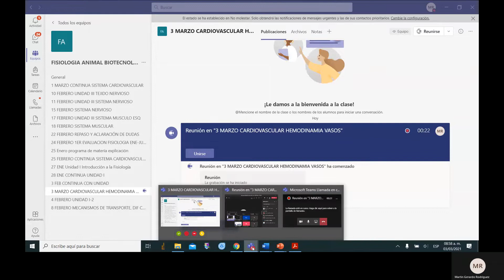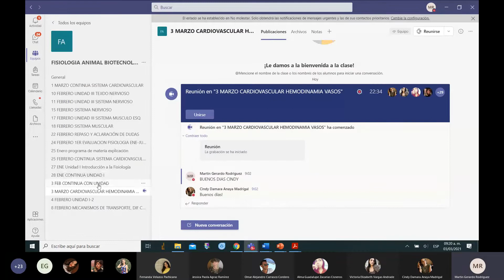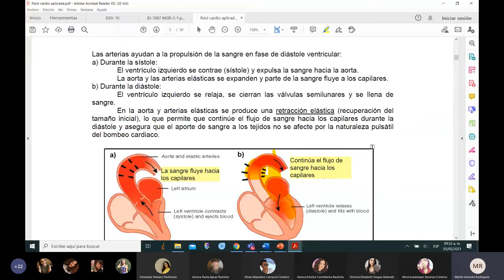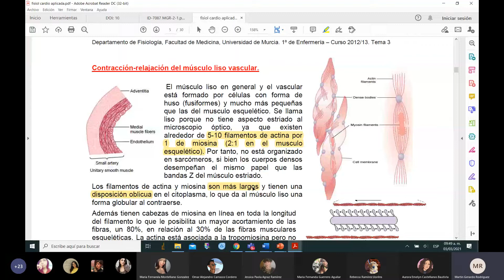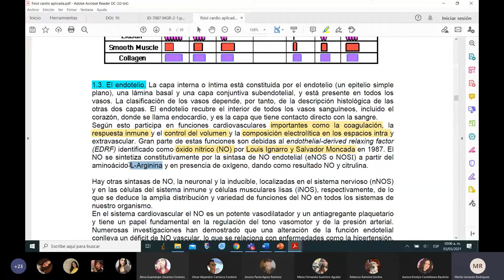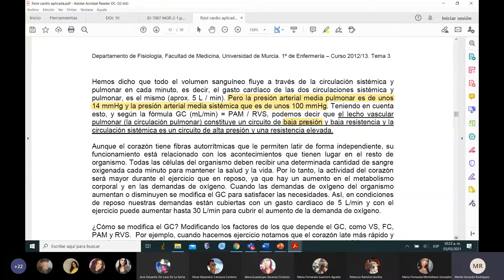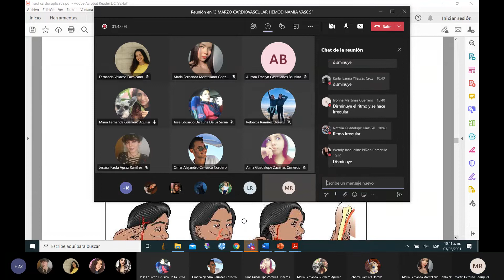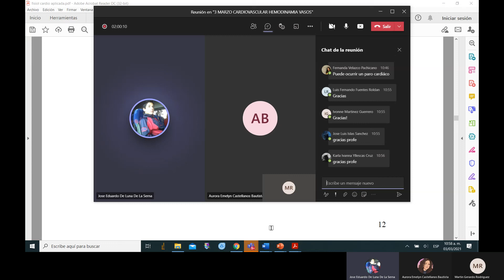Fisiología Animal Clase 15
CARDIOVASCULAR HEMODINAMIA VASOS